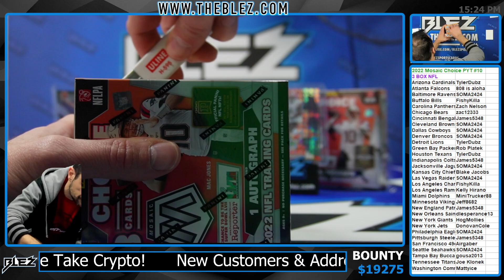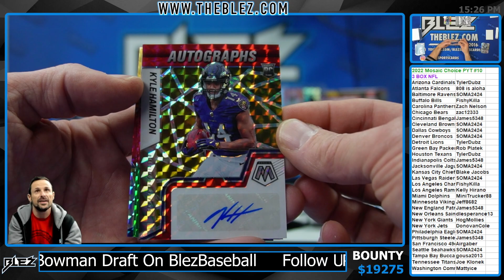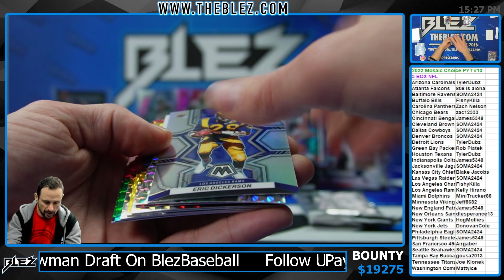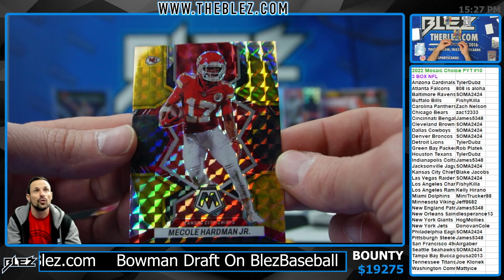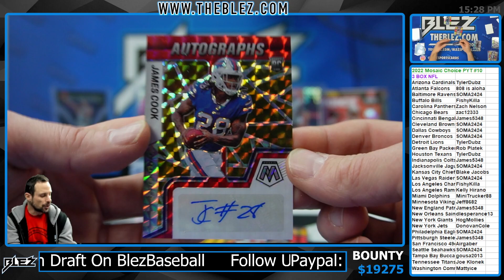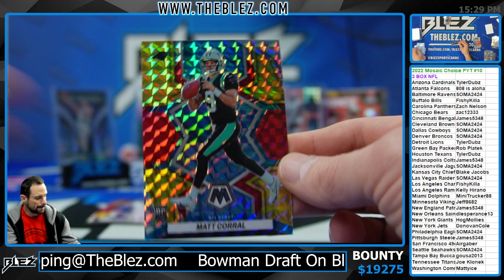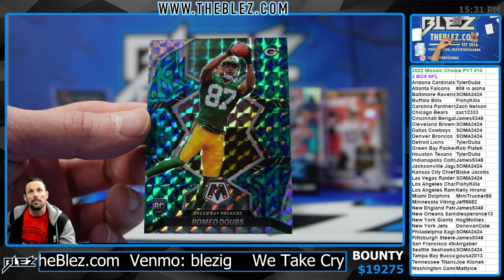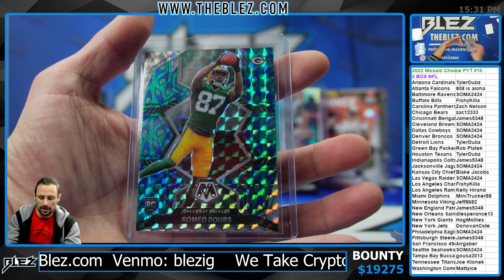2022 Mosaic NFL Choice 3 Box Break Pick Your Team #10